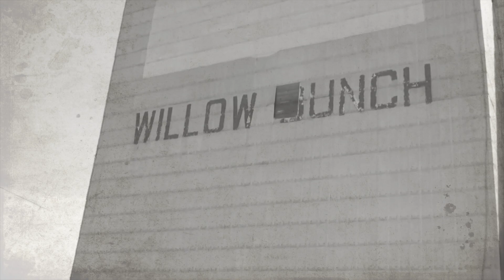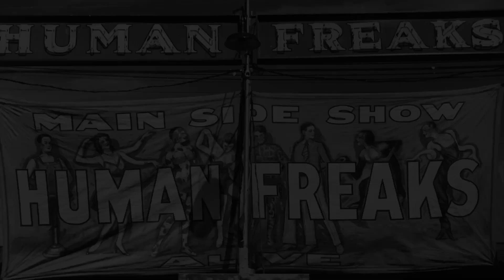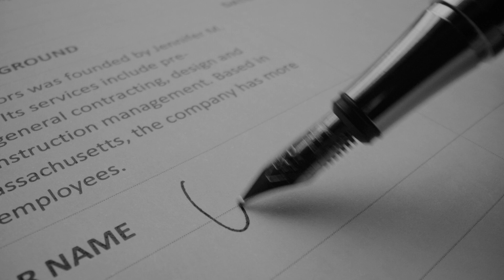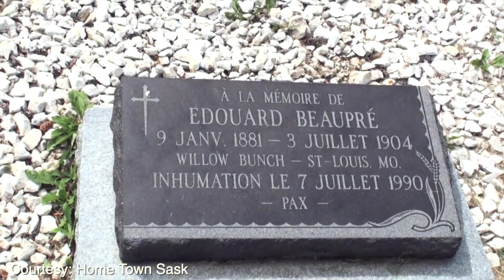The Tallest Strongman In Recorded History!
I focus on strength athletes from various fields including: Strongman, Powerlifting and Bodybuilding, comparing performances from different eras, disciplines and organizations.